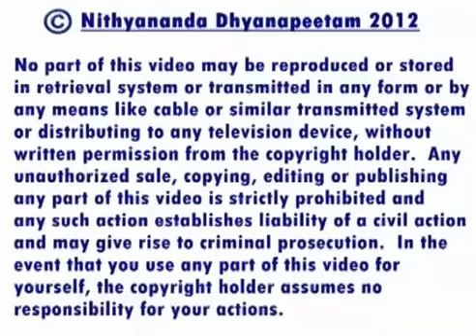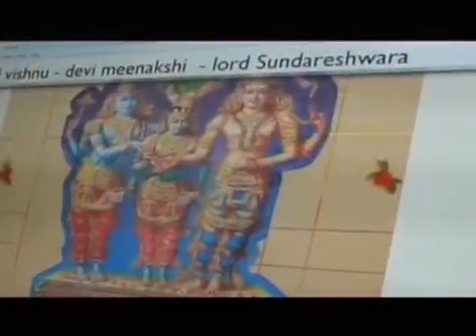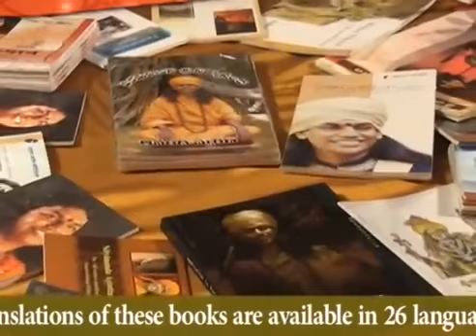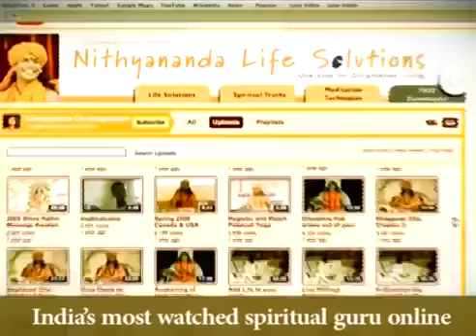Leela - Play of Divine Consciousness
In today's morning satsang, Paramahamsa Nithyananda (Swamiji) expands his previous description of Sundareshwara, the embodiment of Shiva who founded Madurai Adheenam. Sundareshwara did not manifest as the classical image of Shiva the tapasvya (ascetic). He was jovial, outgoing and fun-loving, a blend of Shiva and Krishna. His accomplishments can truly be named as leelas. Paramahamsa compares the action of leela upon human awareness to a river flowing with life-giving water, endowing the land around it with lush fertility. As leela unfolds in a fountain of bliss and laughter, the dance of divine consciousness raises the vibration of the whole world to a higher frequency of well-being. Such was the first incarnation of Shiva -- Chokanathur, Soma Sundareshwara, the epitome of graceful beauty.

Alright, I will continue on the story of Thiru JnanaSambhandar. The 63 Leela's of Shiva; please understand, 64 Leels's are described, but one Leela is his presence; no action, that is why I am saying 63 Leelas; 63 are only actions. The word Leela can be attributed only to action, not for presence. So, in that 64, one is presence, no action, 63 are action.

In that 63 you will be surprised, the Leela done by Thiru Jnansambhandar, winning the Jain preachers through the fire test and water test is also added. Please understand, this means, Jnansambhandar was directly respected and accepted as Shiva's incarnation; that is the reason, even though this Leela is done by Thiru Jnansambhandar it is added in the Leelas of Shiva. Please understand, in all other Leelas, Shiva directly comes down and executes the Leela. Shiva assumes the human body and does the actions, but this one, winning the Jain monks and establishing the Saiva tradition by the water test and fire test, it is done by Thiru Jnansambhandar, but it is added in that 64 Leelas, means even at that time, when he was living in the body, he was recognized, accepted, worshiped as directly Shiva's incarnation. Leela's done by Thirunavakarasar was never considered as Shiva Leela, it is done by Thirunavakarasar, through the grace of Shiva. Leelas done by Sundarar was never recorded as Shiva Leela's. It is Leelas done by Sundarar, through Shiva, but Leelas done by Thiru JnanaSambhandar, directly recorded as Shiva Leela. Jnanasambhandar was widely accepted, recognized, revered, worshiped as an incarnation of Shiva Himself, Mahadeva Himself!

No other branch of Saivism, no other tradition in the Vedic religion, talks about Shiva's Leela's. Shiva was always considered to be the frozen Himalaya; frozen Kailash; only Krishna was considered as flowing Yamuna, doing all Leela's; entering into the barren land, making it fertile; flowing through the valleys and hills reaching the ocean. Leela means, the pure consciousness entering into the matter, nature, maya, prakrithi and playing as it wants. It's like, you've already completed PhD, but you casually enter the first standard class, and you just do any mathematics given in the first standard book and any syllabus given in the first standard book, you read everything, you master everything, you memorize everything, you show all your powers to the first standard students! What will that poor fellows do? Leela is like that! The ultimate enters into the lowest possible existence and plays with all the powers. So, naturally what will all the first class students do? They will all clap, "Ohhhhh, see this student, see this student, he knows everything written in our book"!! Eh, this fellow only can write like this many books, why he will not know whatever is written in the book?

Leela is the extraordinary consciousness landing in the lowest possible existence and playing. It was always attributed to Vishnu. The Leela aspect was never attributed to Shiva in Hindu tradition. It was always attributed to Vishnu. Only Vishnu takes 10 avataras, 10 incarnations; comes as Krishna, comes as Rama, comes as Narasimha. Does all Divine plays; Leelas! Never ever Leela was attributed to Shiva; never ever the Shiva's Leela's were absorbed, experienced, described, other than the tradition of Madurai Aadhenam: the 'Veda Neri'. Only in the tradition of Madurai Aadhenam such beautiful, visual, detailed, factual, historical presentations of Shiva Leela is described. Shiva assuming the body of lower frequencies, like human body, pig body... so any lower frequency bodies He assumes and expresses the super-consciousness and plays with His powers.

I tell you, just reading that 64 Leela's! I wanted all the disciples and devotees all over the world to watch the 'Tiruvalayadal" movie once more. Only four Leela's are described in that movie. I am not saying whatever is shown in the movie exactly factual, it's not exactly factual. The Dharmi is shown like a comedian in the movie, but he is really a great devotee, he's not a comedian, he's a highly devoted, dedicated, disciple of Mahadeva, Shiva.